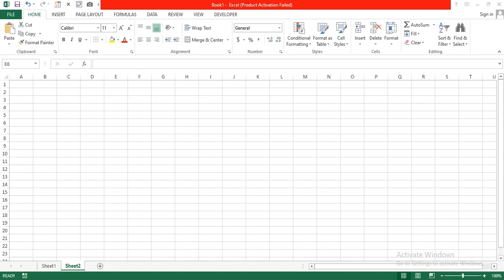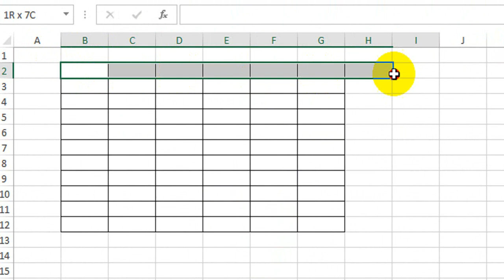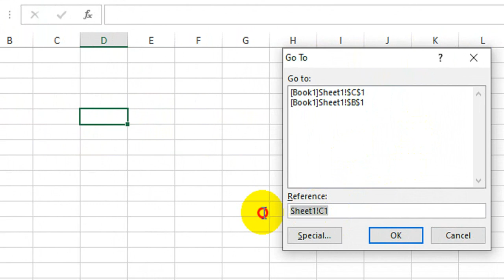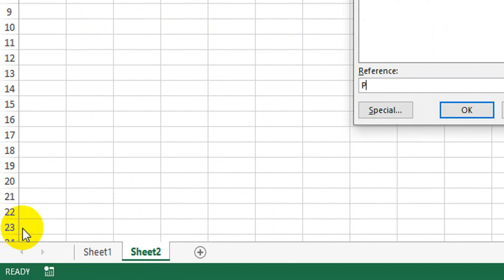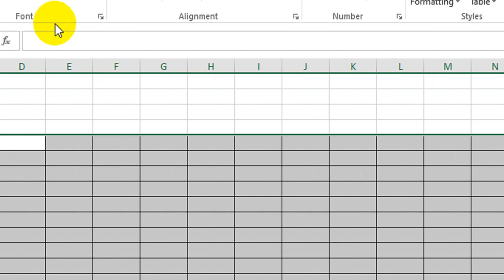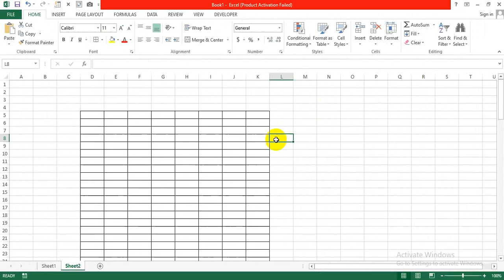Excel Border Shortcut Key | Excel Tips & Tricks